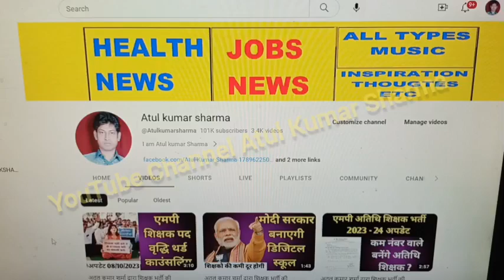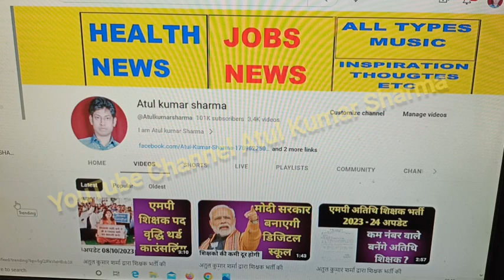अतुल कुमार शर्मा द्वारा महत्वपूर्ण जानकारी